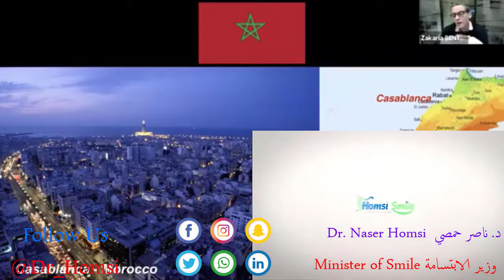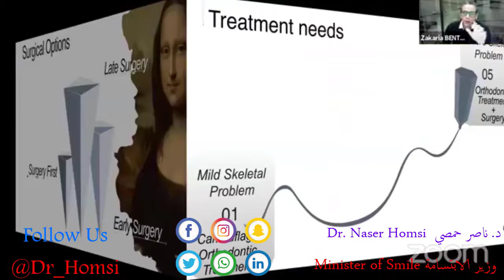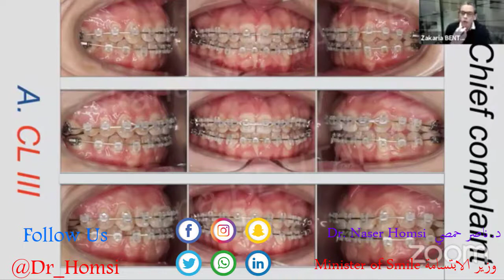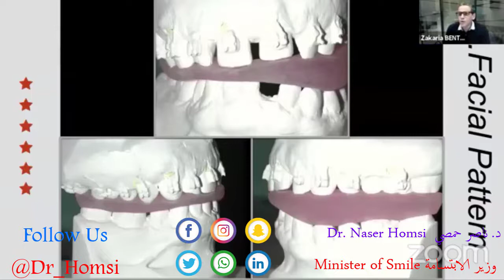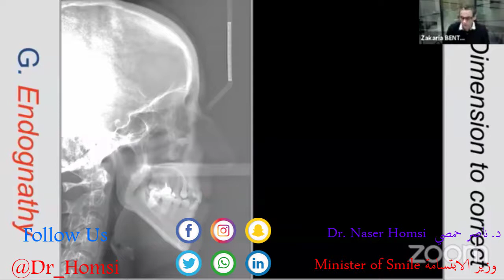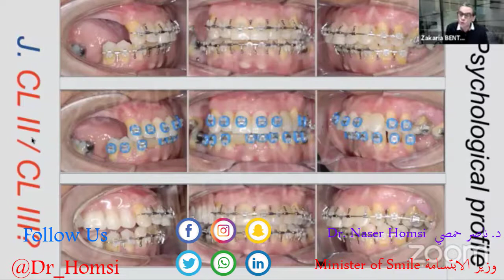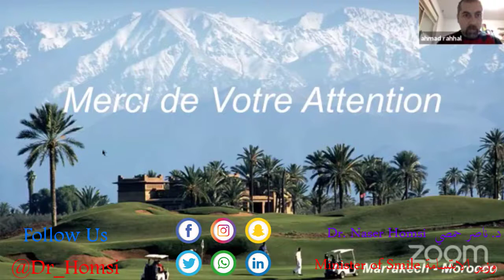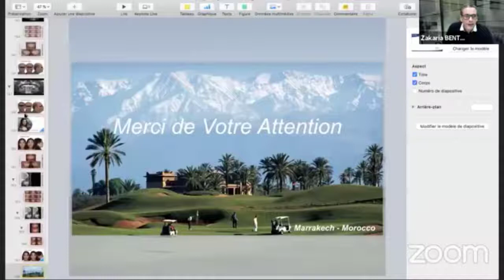محاضرة عن اسرار علاج تقويم الاسنان الجراحي للصنف الثالث